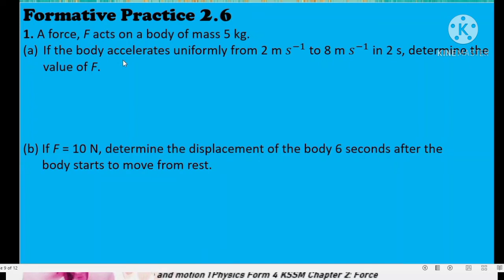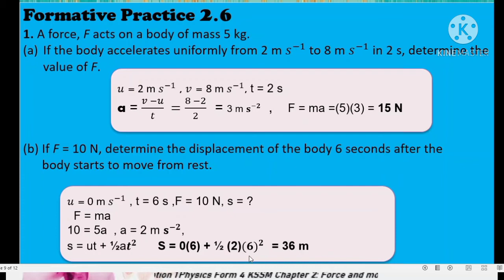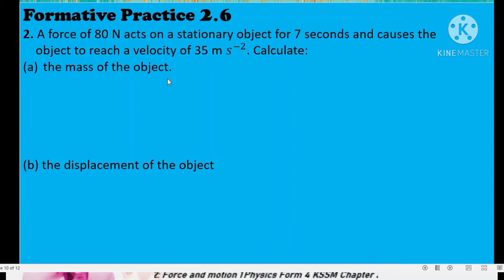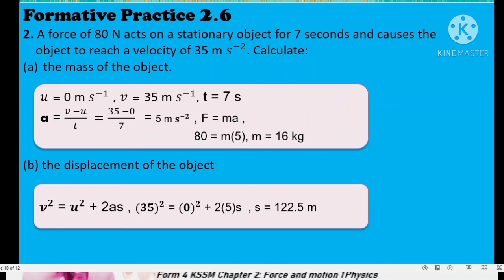2.6 Force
Chapter 2:Force and Motion 1
2.6 Force
Discussion on Formative Practice 2.6(Text book Form 4 KSSM)